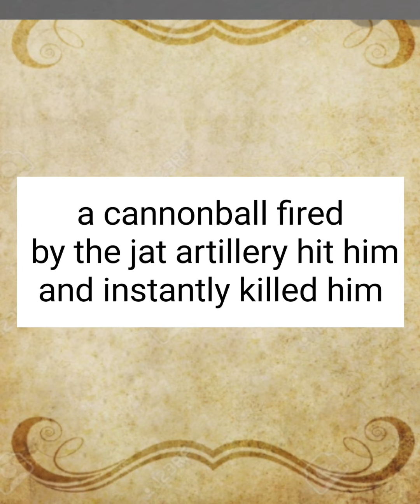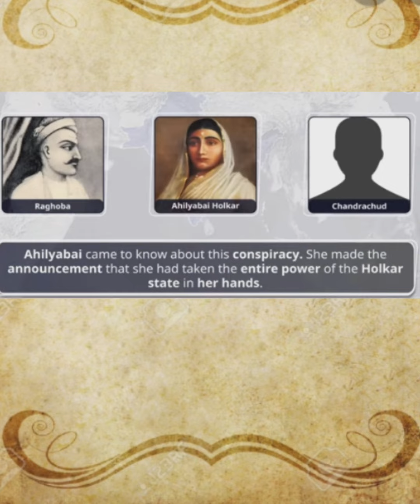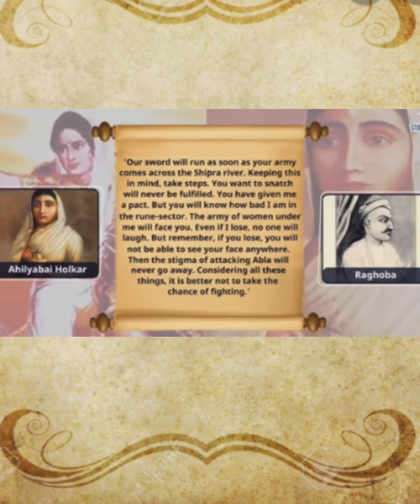The Forgotten Queen of India Rani Ahilyabai Holkar | Modern Indian History